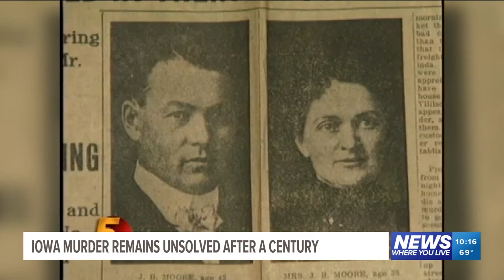Iowa axe murders unsolved after a century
The Iowa axe murders that killed 8 people has been a mystery since 1912.